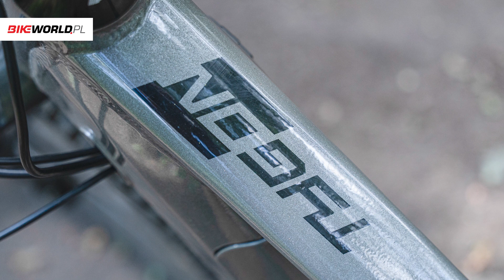TEST: Kellys Tygon R90 - uniwersalny górski elektryk z mocnym silnikiem Panasonic i nawigacją!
Kellys Tygon to przedstawiciel chyba najbardziej popularnego segmentu wśród górskich rowerów elektrycznych - to hardtail o uniwersalnej charakterystyce, którą najogólniej możemy określić mianem uniwersalnej trailówki, która równie dobrze co na łatwych górskich trasach spisze się podczas codziennego użytkowania w płaskim terenie. Tygon wyróżnia się na tle konkurencji z kilku względów, a jednym z nich jest zastosowany system wspomagania firmy Panasonic z silnikiem GX Ultimate czy funkcja nawigacji.

00:00 Wstęp - gama modeli
01:40 Rama i prowadzenie
02:42 Wyposażenie R90
05:17 Wspomaganie Panasonic
10:46 Podsumowanie